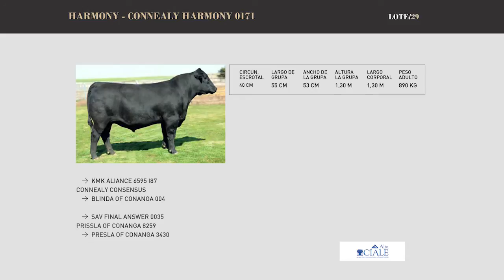LOTE 29 ok